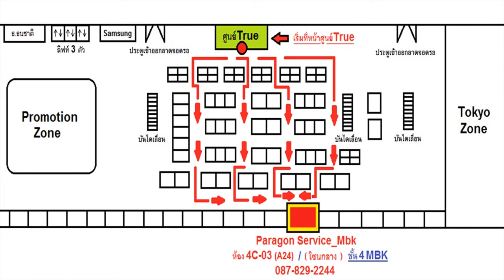ร้านซ่อมไอโฟน iPhone X แบตบวมดันจออ้า เปลี่ยนแบต ประกัน 1 ปี